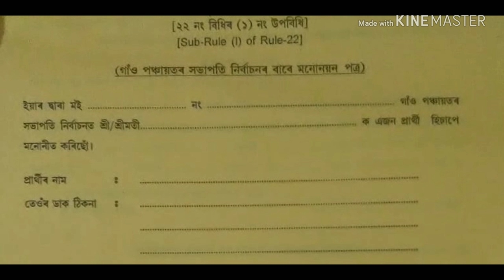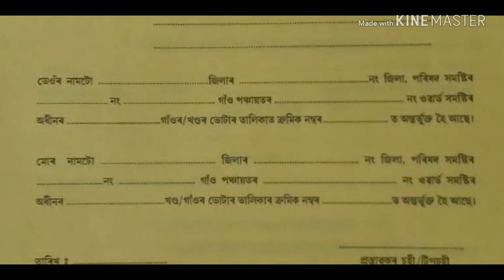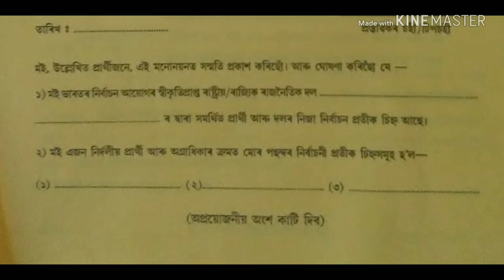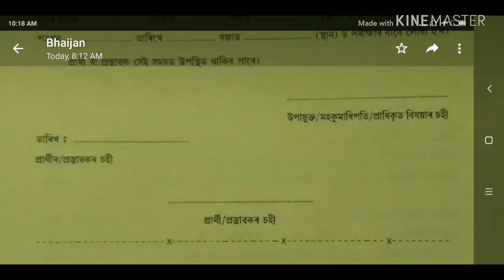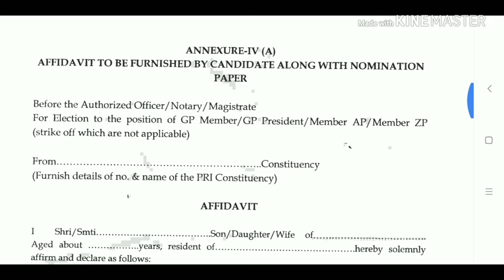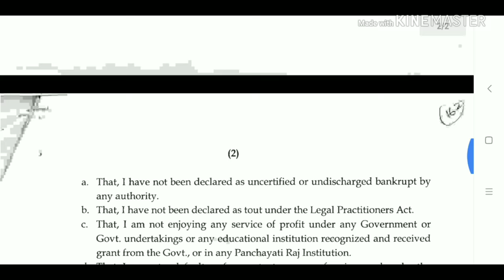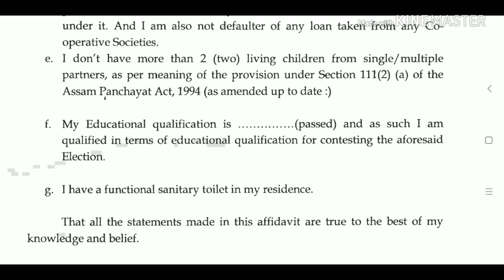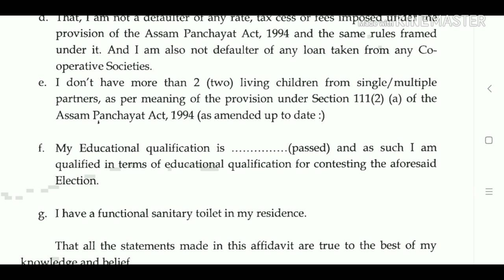পঞ্চায়তৰ মনোনয়ন আৰু শপতনামা কেনেকৈ ফিলাপ কৰিব? How to fill up Nomination Paper & Affidavit?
In Assam, Panchayat Election process is going on. In this video, I have tried to show the system of filling up of the Nomination Paper and Affidavit of Contesting candidates.